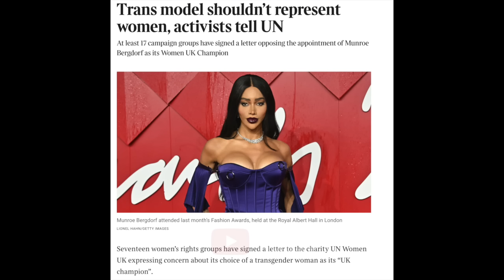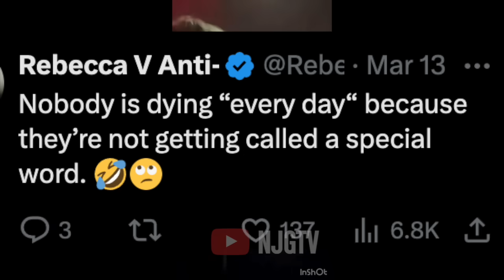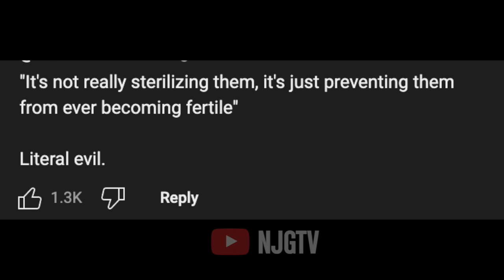Woke People Making FOOLS Of Themselves #5